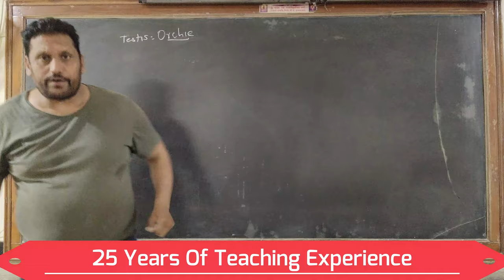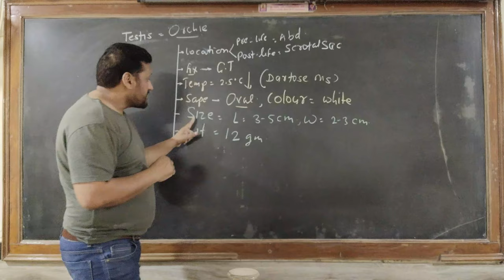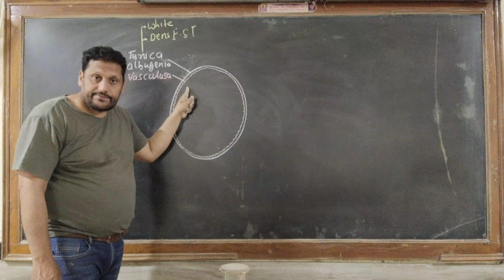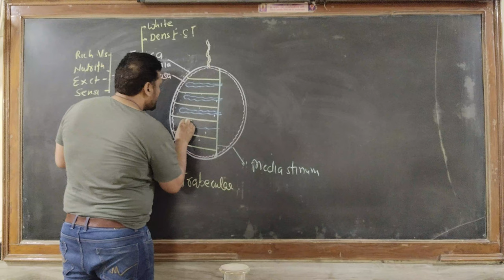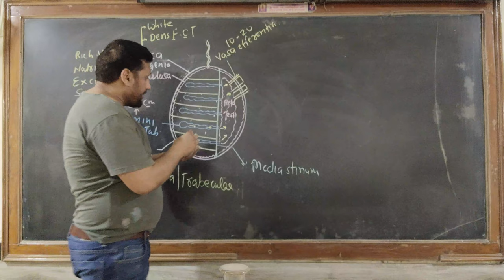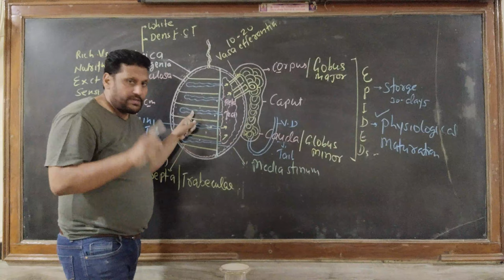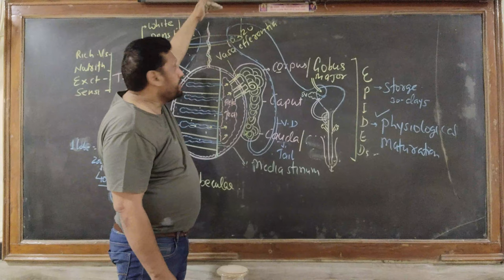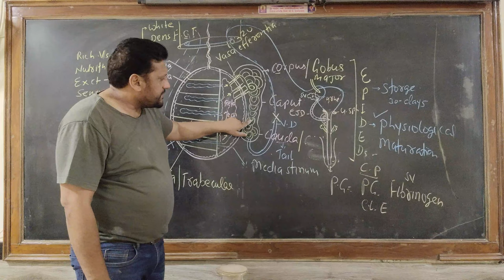Human Reproduction :- Structure Of Testis